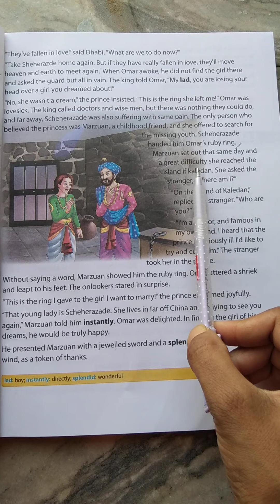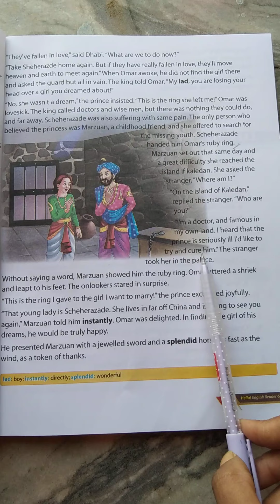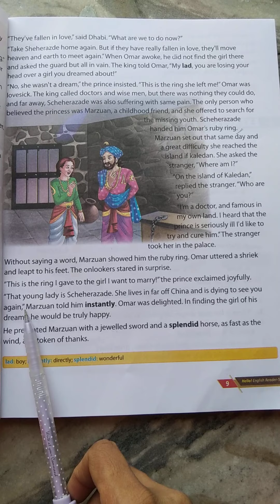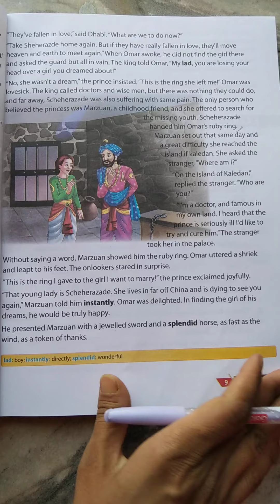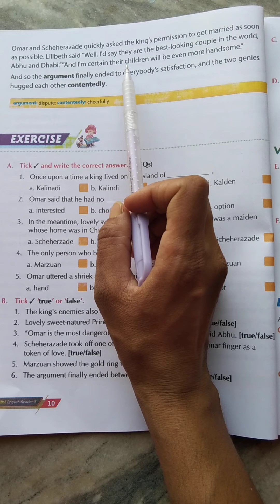Class-5 th Lesson-1 Prince Omar and....